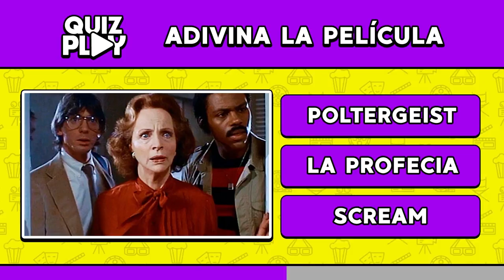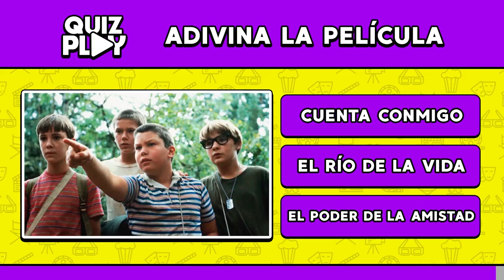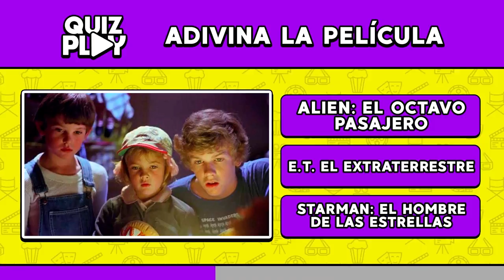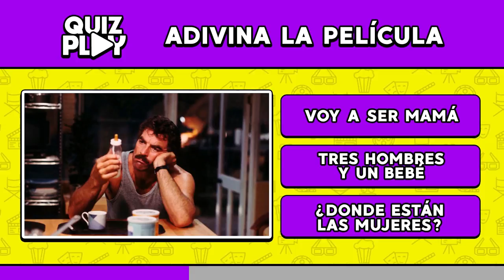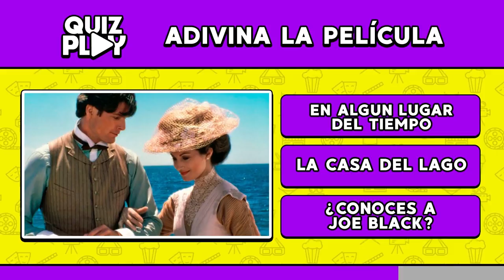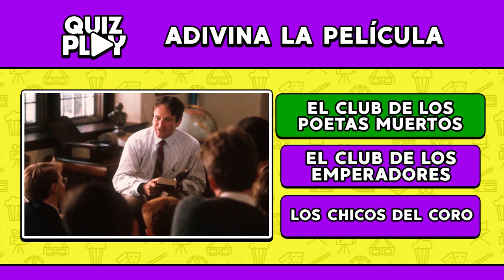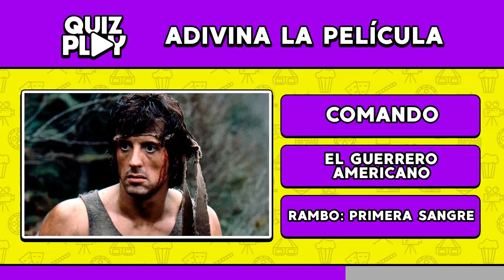🎥 Intente adivinar las PELÍCULAS DE LOS AÑOS 80 por imagen - Quiz Play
Si alguna vez has visto algunas de las películas de los años 80, seguramente te irá bien en este quiz. Usted tendrá que adivina cuál es la película de la imagen a través de su título en DIEZ SEGUNDOS. Que usted tenga buena suerte.